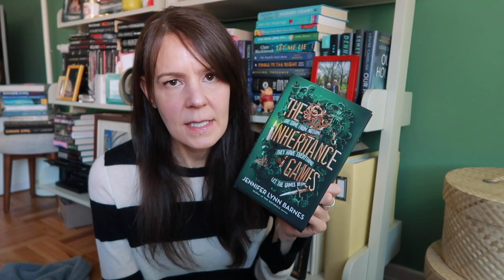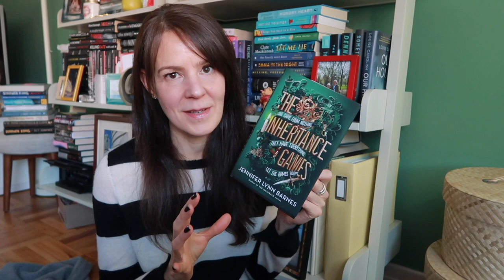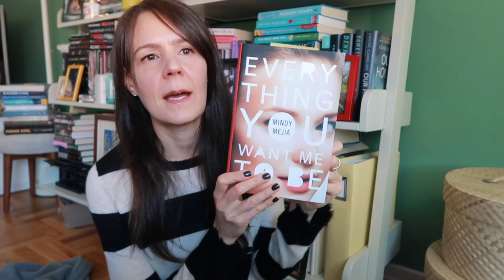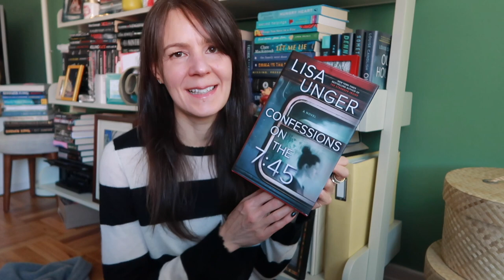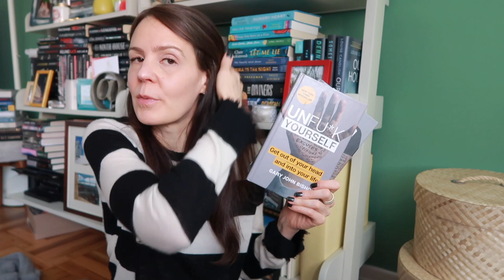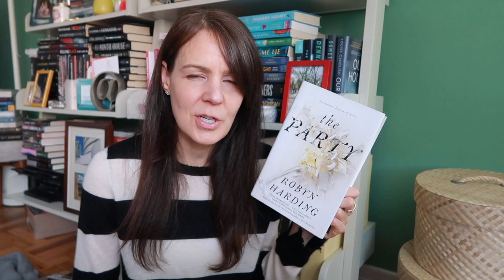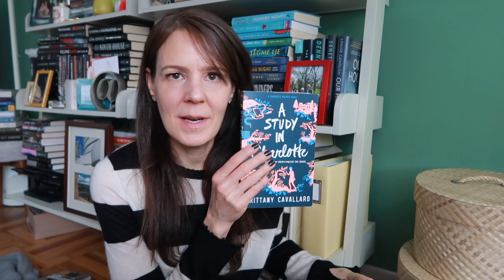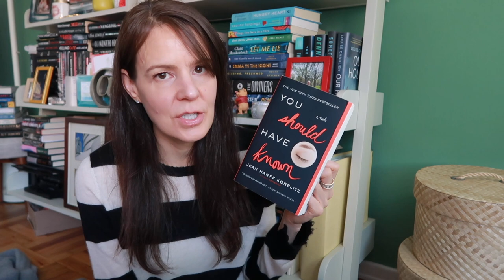DECEMBER READING WRAP UP 📚 | 17 Books 👉🏻 100 For the Year ⭐️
I tried to keep this as brief as possible. but that didn't go so well! I had 17 books to talk about to hunker down friends. This one is a doozie!